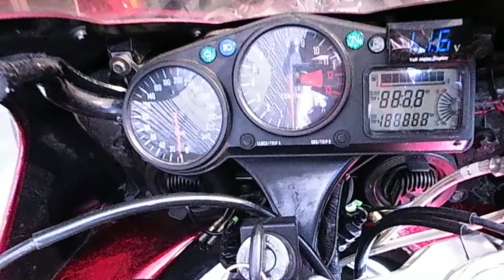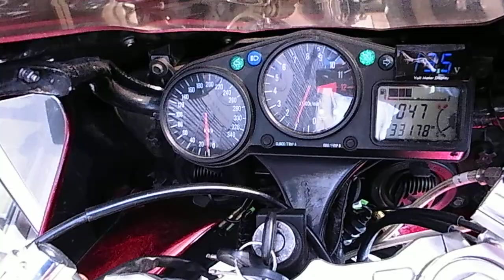ZX12Rカスタム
プロドラッグでカスタムしたウォンウォンカスタム。

10インチロングスイングアームに支えられる240極太タイヤ。ローダウンで足つき抜群、超高速走行での安定性は市販車の比では有りません。

車体全体を高級クロームメッキで仕上げ、外装はピーズファクトリーにて最高級のワインレッド「ラッピング」塗装を施しました。

マフラーはプロドラッグのロイアルレジェンドの改良型を装着し、パワーコマンダーとの組み合わせで、なんと200馬力を「リヤ軸測定、ラム圧無し」発揮するモンスターマシンに生まれ変わりました。

この車両の重低音は心痺れる往年の4-1サウンドは、他社で聞けない王道のサウンドです。

その他、フルカスタムを施し、構造変更車検「排ガスレポート付」済で公道も走れます。

過去に何度もバイク雑誌に掲載された車両で、記憶に残ってる方も多いと思います。

総費用は300万円を超え、停車してるだけで、子供からお年寄りまで立ち止まり、スゲーピカピカと目立ち度100％です。

日本を代表するカスタム車です。エンジン絶好調、傷はほとんどありません。これだけのカスタム車は他ではお目に掛かれません。

この機会に是非、ご検討下さい。